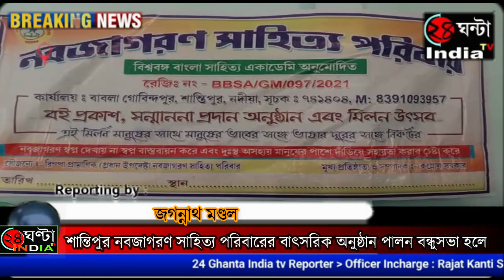শান্তিপুর নবজাগরণ সাহিত্য পরিবারের বাৎসরিক অনুষ্ঠান বন্ধুসভা হলে।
নবজাগরণ সাহিত্য পরিবারে বাৎসরিক অনুষ্ঠান উপলক্ষে এক বিশেষ কর্মসূচি পালন করতে দেখা গেল শান্তিপুর কাশ্যপাড়া মোড়ে বন্ধুসভা হলে। সেখানে উপস্থিত ছিলেন নবজাগরণ সাহিত্য পরিবারের সভাপতি কল্লোল সরকার সহ বিভিন্ন রাজ্যের থেকে আসা সদস্য ও কবি মহাশয়েরা